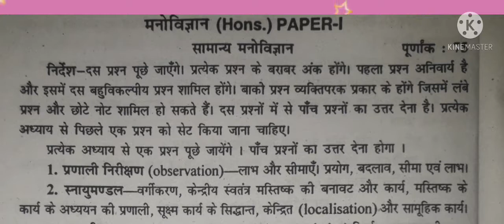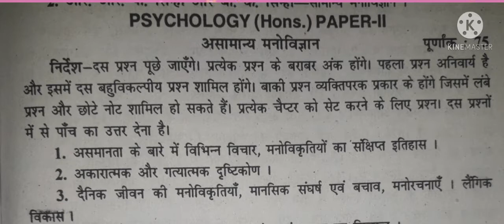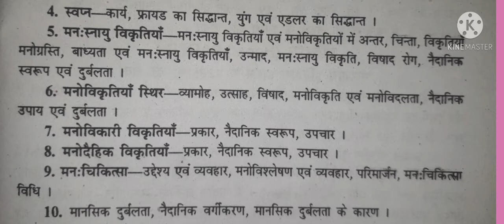PPU B.A 1st year Psychology Honours syllabus||2021|B.A part 1 Psychology hons ke syllabus in hindi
PPU B.A 1s1 year Psychology Honours syllabus||2021|B.A part 1 Psychology hons ke syllabus in hindi||

PPU B.A 1st year Psychology Honours syllabus2021

B.A part 1 Syllabus

Patliputra University B.A part1  Psychology hons Syllabus for Hindi medium

Pattern of 1st year exam

B.A 1st year exam me kitne number ka exam hota hai

Part 1st me kitne Honours hote hai

Part 1st me honours ka paper kitne number ka hota hai

B.A 1st  year me kaise question aate hai,
B.A part 1 Question paper kitne number ke hote hai

B.A part1  All honours question paper

B.A PART 1 Honours Syllabus